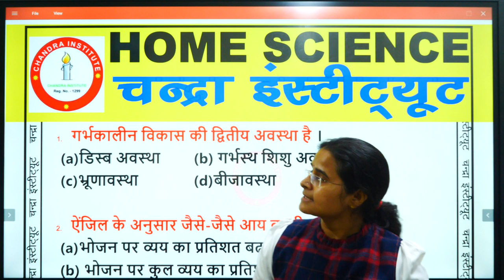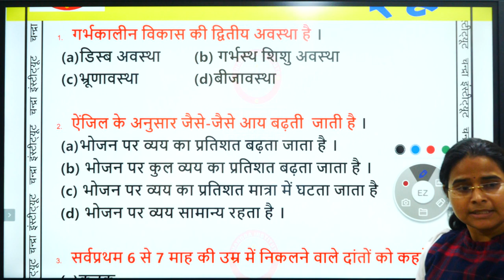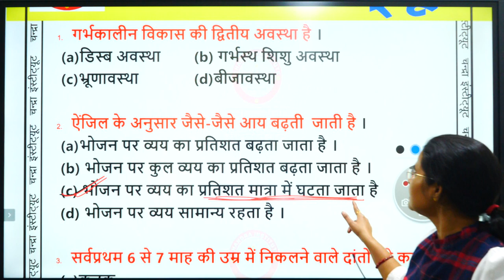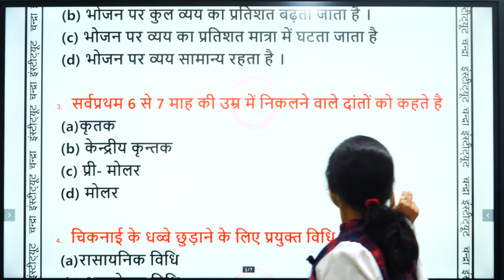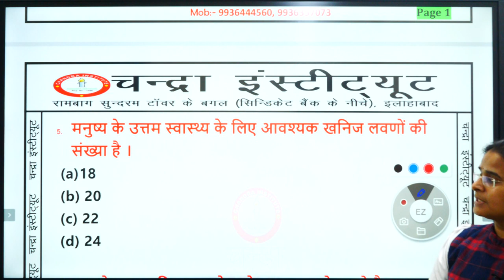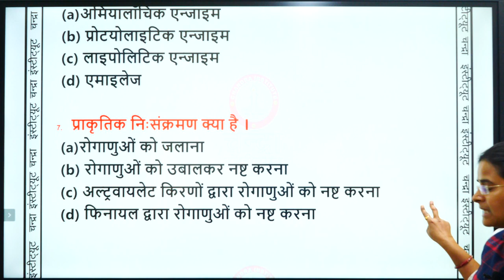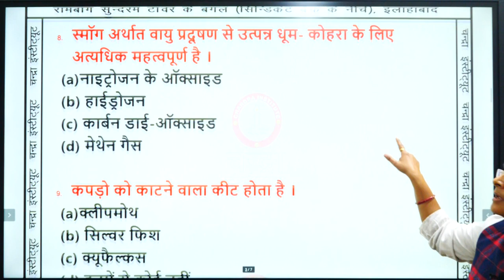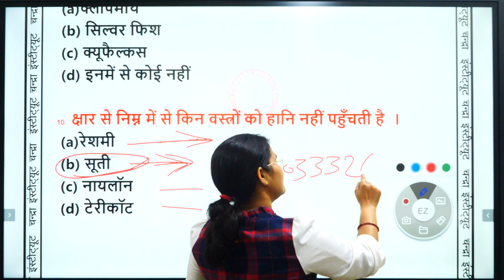🔴08:00AM#UP_TGT#गृह_विज्ञान PR 07 important🔥🔥 TGT_HOME_SCIENCE /TGT Online classes। UP TGT 2020